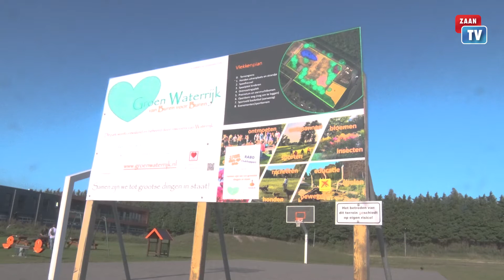Zaan22 Harrie van der Laan POV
In de serie Zaan22 komt vandaag Harrie van der Laan van de Partij voor Ouderen en Veiligheid aan de beurt. Van der Laan wordt vaak gezien als de 'hardliner' binnen de Zaanse politiek. Echter als je de meetlat er langs legt kom je soms toch wel tot positieve beschouwingen. Remko Gerssen, onze politieke verslaggever, voelt Harrie als fractievoorzitter aan de tand op het terrein (Groen Waterrijk) waar in 2022 weer een nieuwe editie van Babbels Live zou moeten plaatsvinden.